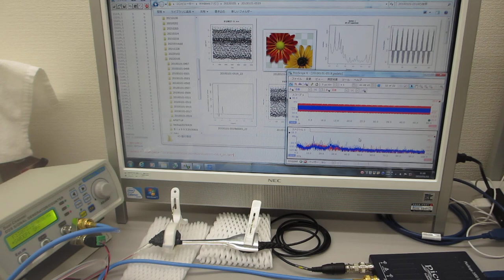超音波の発振制御システム（超音波発振に関する基礎実験）